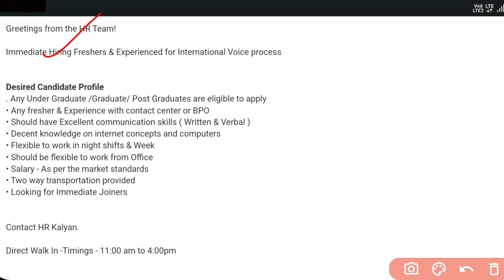Sykes Company Recruitment 2023 || Walk-In interviews || Jobs in Telugu || Jobs in Hyderabad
16th January - 21st January , 11.00 AM - 4.00 PM
NSL Arena Towers ,Sykes - 3rd Floor, Survey No- 1, 6, Uppal - Ramanthapur Rd, Uppal, Hyderabad, Telangana 500039
Contact - Kalyan

Jobs are taken from the following:
Naukri.com